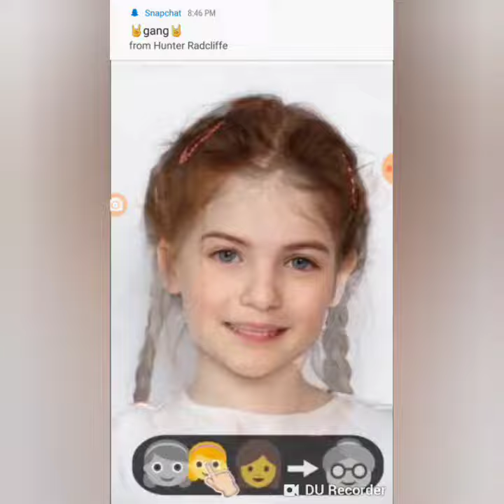Paperio 2 gameplay #1